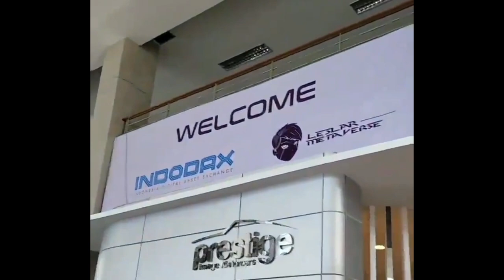Heboh !! Persiapan Lesti Kejora Malam Ini Tampil Di Acara Aksi Indosiar Grup 5 Kloter Darussalam